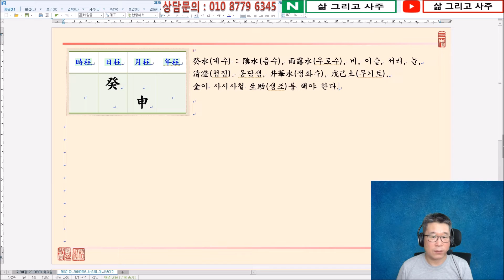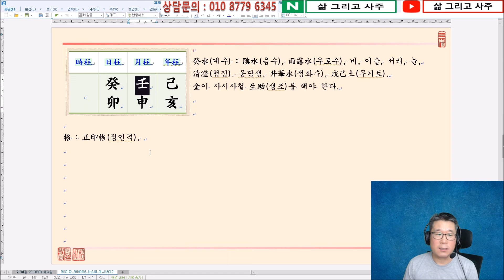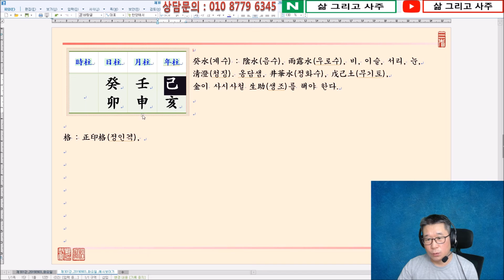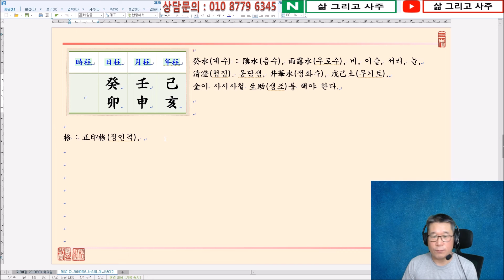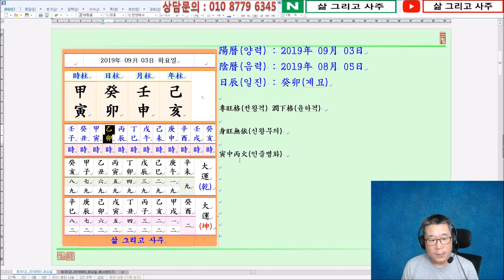일진(日辰) 사주명리학_제301강_2019년 09월 03일(기해년 임신월 계묘일)_계수 신월생 계묘일주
안녕하세요...

오늘은...

기해년(己亥年) 임신월(壬申月) 계묘일(癸卯日)이며,

일진(日辰)은 계묘(癸卯)입니다.

오늘은 癸水日干(계수일간)이 金旺節(금왕절)인 申月(신월)에 태어났을 때 四柱(사주)보는 법에 대하여 알아봅니다.

癸水日干(계수일간)이 金旺節(금왕절)인 申月(신월)에 태어났습니다.

四柱(사주)의 格(격)으로 보면 陰水(음수)인 癸水(계수)가 陽金(양금)인 申金(신금)을 보아 正印格(정인격)이 됩니다.

年支(년지)를 보면 亥水(해수)가 있고 刧財(겁재)인 壬水(임수)가 月干(월간)에 透出(투출)하니 水(수)가 아주 太旺(태왕)해지는 것으로 볼 수 있습니다.

이런 境遇(경우)에는 四柱(사주)를 볼 때 日干(일간)을 癸水(계수)로 볼 것이 아니라 月干(월간)의 壬水(임수)를 爲主(위주)로 하여 四柱(사주)를 봐야 합니다.

왜냐하면 雨露水(우로수)인 癸水(계수)는 작은 우물이나 옹달샘과 같은데 刧財(겁재)인 壬水(임수)가 旺(왕)해지게 되면 癸水(계수)가 壬水(임수)로 化(화)하기 때문입니다.

따라서 이 境遇(경우) 癸水(계수)는 原則的(원칙적)으로 正官(정관)인 戊土(무토)를 取用(취용)하지 않으나 月干(월간)의 壬水(임수)로 인하여 戊土(무토)를 取用(취용)하여 壬水(임수)를 堤防(제방)해야 합니다.

더하여 火(화)가 있어 戊土(무토)를 輔佐(보좌)하고 寒濕(한습)해진 局勢(국세)를 調候(조후)함도 必要(필요)하다 하겠습니다.

日支(일지)를 보면 卯木(묘목)을 보아 癸卯日柱(계묘일주)가 되는데 卯木(묘목)은 水(수)를 洩氣(설기)하는 役割(역할)을 하는데 寅木(인목)에 比(비)하여 水(수)를 洩氣(설기)하는 功力(공력)이 크게 떨어지게 됩니다.

年干(년간)의 己土(기토)는 濕土(습토)로써 旺水(왕수)인 壬水(임수)를 堤防(제방)할 힘이 없습니다.

감사합니다.